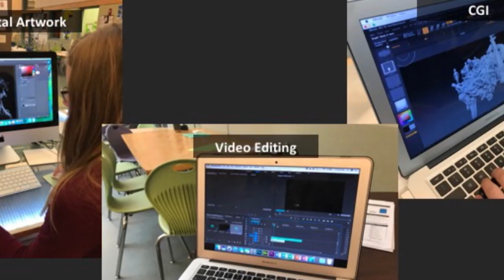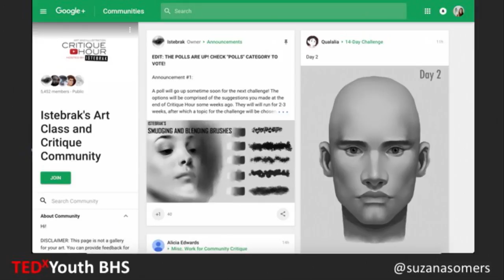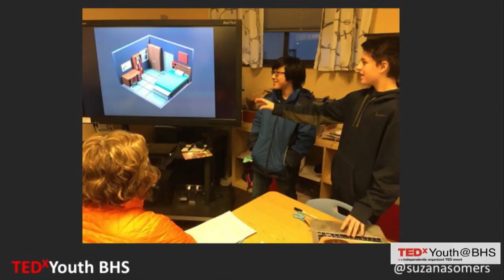Digital Communities and Developing Identity | Suzana Somers | TEDxYouth@BHS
Suzana discusses the power of digital communities in the development of identity and how this impacts the development of our society.

Suzana is a Technology Specialist who works on all ends of the academic technology spectrum. As a former educator, she works to inspire teachers and students to feel safe taking risks with the tools available to help find a higher level of success using technology.